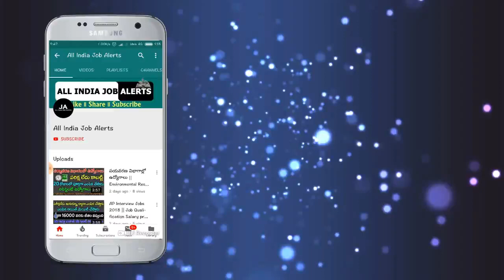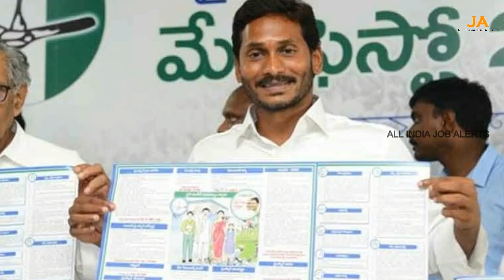ఇసుక రేటు ఫైనల్ చేసిన జగన్.!APలో ఎంతో తెలిస్తే ఆశ్చర్యపోతారు || Sand Rate Fixed In AP